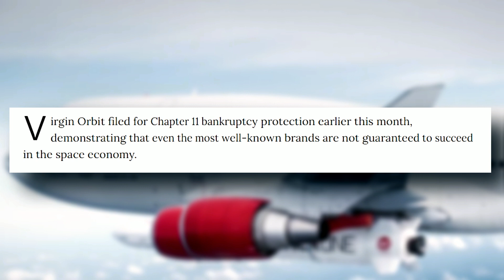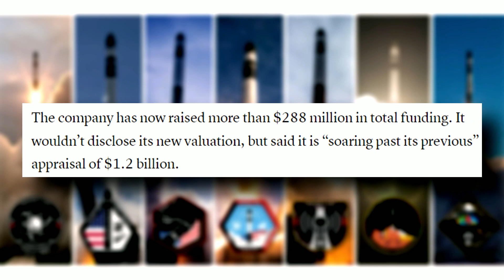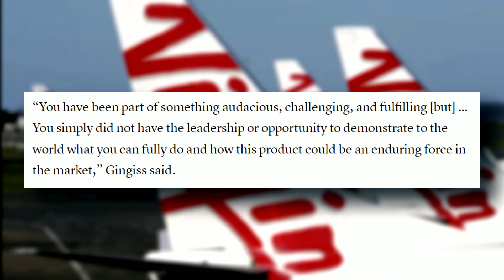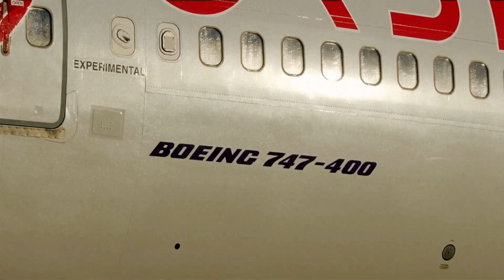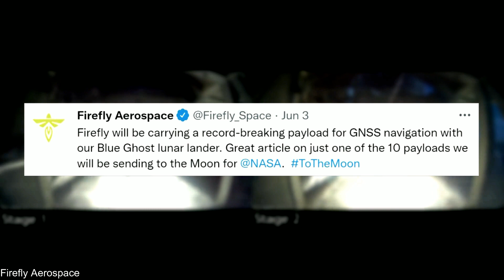Virgin Orbit Bankruptcy: What Went Wrong?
Last Video: NASA's James Webb Telescope Failed Its First Test: Big Bang Theory Proved Wrong

The video discusses the downfall of Virgin Orbit, a satellite-launch company once part of Richard Branson's Virgin empire. It highlights the challenges faced by new entrants in the space industry, including the technical complexities of rocket development, regulatory hurdles, and high costs. Virgin Orbit's approach of air-launched rockets offered flexibility but faced limitations in payload capacity and high launch costs compared to competitors like SpaceX and Rocket Lab. The company's significant investment and rapid expansion contributed to its financial struggles. Virgin Orbit's bankruptcy led to the liquidation of assets, with some assets sold to Firefly Aerospace. The video concludes by emphasizing the importance of a sustainable business model and market understanding in the commercial space industry.

"Welcome to space crave, where science meets curiosity and imagination. Join us on a thrilling voyage through the universe and beyond, where we explore the wonders of space, from the mysteries of the Solar System to the potential of human exploration of Mars and the Moon. Our channel is packed with thought-provoking riddles, mind-bending experiments, and fascinating insights into what happens if we push the boundaries of space exploration. Whether you're a smart sci-fi fan, a space enthusiast, or a curious earthling, you'll find something to ignite your passion for space on our channel.

We delve into the latest news and updates from NASA and SpaceX, including the latest on their missions to Mars and the Moon, and the possibility of human colonization. We also explore the incredible journey of Voyager, and the exciting developments in the field of astrophysics and space science. Our channel features exciting 'what if' scenarios, such as what would happen if there was an earthquake or volcano on Mars, and we explore the destiny of humanity and our place in the universe.

Featuring interviews with astronauts, stunning visuals from the universe, and insights into the workings of the Solar System and beyond, our channel is the ultimate destination for anyone who loves to explore the final frontier. Join us on our voyage space and uncover the mysteries of the universe, including the destiny that awaits us. Don't miss out on the latest from Elon Musk's SpaceX, as we follow their progress in exploring the Solar System and beyond, and uncover the secrets of the cosmos. Get smart about space, and join us on our mission to understand the universe."